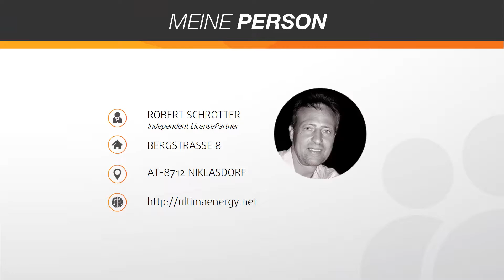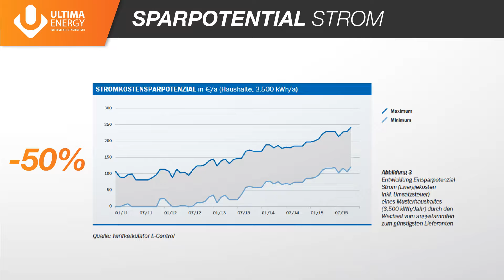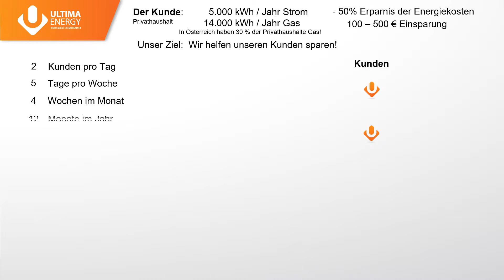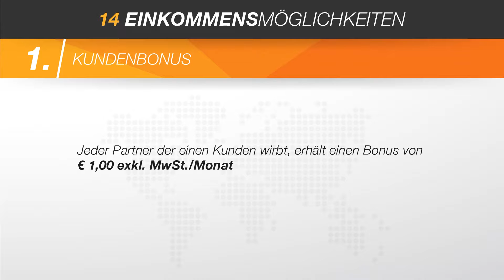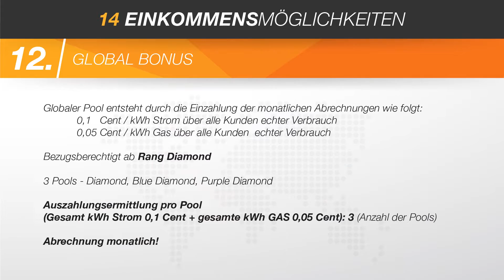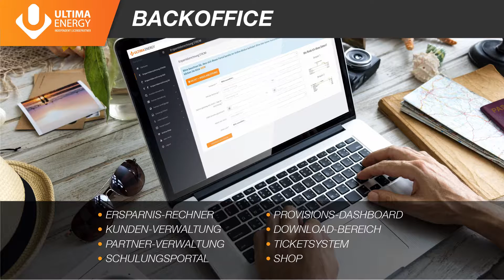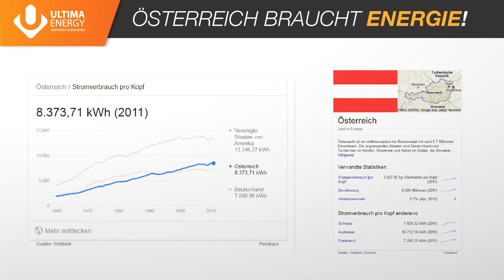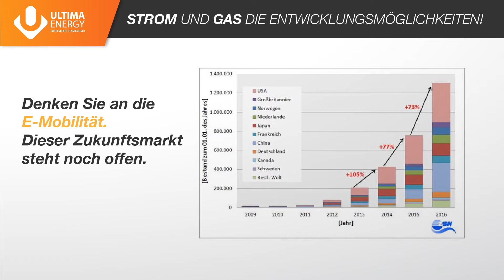Networken mit ENERGIE - UltimaEnergy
Ein nachhaltiges Produkt. Ein nachhaltiges Geschäft und nachhaltig Potential.

Mit dem "Nulltarif" bei Gas und Strom zum Durchbruch.
Wir bringen ENERGIE nicht nur in's Business.